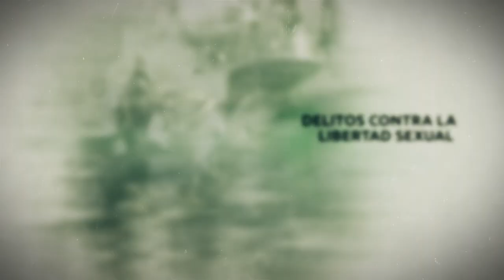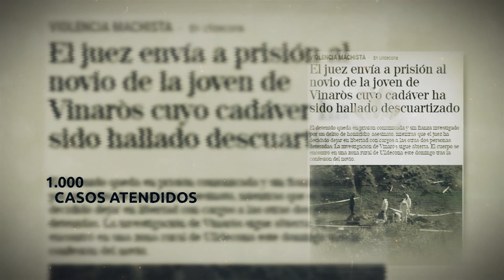25 º Aniversario de la Sección de Análisis del Comportamiento Delictivo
La Sección de Análisis del Comportamiento Delictivo (SACD) se creó en 1994. Es pionera en nuestro país en la aplicación de las Ciencias del Comportamiento a la investigación criminal. Se encuadra dentro de la Unidad Técnica de Policía Judicial.

Desde sus inicios, ha contado con personal con una formación policial especializada (Policía Judicial) y académica, ya que todos ellos son Licenciados/Graduados o Doctores en Psicología y/o Criminología. En este sentido, por parte de los miembros de la Sección se ha trabajado durante años en la aplicación profesional de los conocimientos de la psicología y la criminología a la investigación criminal dando lugar en nuestro país a la denominada Psicología Criminalista y al desarrollo de un campo aplicado de la investigación criminológica.

Su inicio estuvo vinculado a la atención preferente que la Guardia Civil siempre ha dado a las víctimas vulnerables, adaptando técnicas y procedimientos policiales con los conocimientos aportados desde las ciencias del comportamiento. El desarrollo de entrevistas policiales en casos de extrema complejidad ha sido en estos años una de las tareas más demandadas y valoradas por parte de las unidades de investigación del cuerpo.

Tras perfeccionar estas técnicas, la SACD ha desarrollado además procedimientos para valorar la capacidad de testificar de víctimas y testigos, así como para analizar la credibilidad de los testimonios obtenidos.

Otro ámbito de actuación ha sido la formación de los especialistas como negociadores en situaciones de crisis, poniendo a su disposición los conocimientos necesarios en cuanto a habilidades específicas de negociación policial en estos casos. Se trata de dotar a los agentes de los recursos necesarios para manejar este tipo de situaciones y conseguir la resolución del incidente con el menor daño posible de los implicados.

En los últimos años, la sección ha cobrado gran relevancia por su aportación en procedimientos de perfilación criminológica y de personalidad de implicados en casos especialmente complejos. Se trata de predecir características del posible autor de un delito a partir de las evidencias conductuales extraídas del análisis minucioso de la escena del crimen, reconstruyendo así el modus operandi y posible motivación de los hechos.  Además, se fomenta la formación y desarrollo de los especialistas de policía judicial en materia de perfilado criminal.

Todo ello como un recurso más de los investigadores a la hora de aplicar sus conocimientos al abordar casos de delitos sexuales, homicidios, desapariciones de alto riesgo, vinculaciones de casos no resueltos, etc.

Desde su creación en 1994 la SACD ha intervenido en casi 1000 investigaciones de diferente índole desarrolladas por las Unidades de Policía Judicial de la Guardia Civil, en casos que presentan mayor dificultad y que además pueden suponer cierta alarma social. También es importante el apoyo que presta de manera directa a las Autoridades Judiciales cuando son requeridos para ello en aplicación de técnicas destinadas, por un lado, a la intervención policial directa con víctimas y/o testigos vulnerables y, por otro, al  análisis y asesoramiento respecto del comportamiento de los investigados.

Al mismo tiempo, las unidades de investigación del Cuerpo vienen demandando cada vez más el apoyo de estos especialistas para la planificación de la actuación operativa y la intervención directa con determinadas personas implicadas en los hechos investigados (entrevistas policiales, exploraciones a menores o personas con alguna vulnerabilidad, elaboración de perfiles criminales, etc.).

Menos conocida es su faceta de colaboración en tareas de policía judicial en la gestión de grandes catástrofes, así como su participación en simulacros con otros cuerpos policiales o la Unidad Militar de Emergencias.

 Fruto de este incesante trabajo, la Sección de Análisis de Comportamiento Delictivo ha sido reconocida en diferentes ámbitos académicos, policiales y judiciales debido a los apoyos realizados en investigaciones de alta complejidad así como por su labor en el desarrollo de las ciencias del comportamiento tanto en el campo científico y teórico como en el aplicado. También diversas instituciones y colegios profesionales han premiado la labor de la Sección y su contribución al desarrollo de su área.

Por último, fruto de toda su actividad, son múltiples los productos académicos y científicos, colaboraciones en foros nacionales e internacionales, artículos en publicaciones científicas de primer nivel, etc.